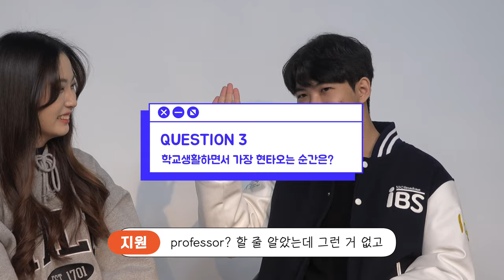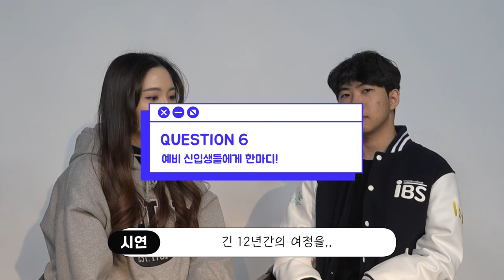코로롱 학번 새내기들아, 대학생활이 궁금해?! 대학생활 로망과 현실.zip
오랜만이에요 여러분 - 🎊1년 만에 돌아온 패널토크쇼 시즌 2 ! 🎊
첫 번째 에피소드는 바로 "우리가 IGC 입학을 결심하게 된 이유" 인데요 🙄
21학번 병아리들은 모르는 19, 20학번 화석들의 슬기로운 대학생활 !
방송국원들이 아주 사소한 것까지 탈탈 털어왔읍니다 .. (하이퍼리얼리즘 주의♨️

정말 어쩌다 보니.. 패널들이 다 유타대학교 학생이라서 뉴욕주립대, FIT, 조지메이슨대, 겐트대에 대한 정보는 상대적으로 부족할 수 있는 점은 너그러운 마음으로 양해 부탁드립니다 🥲

[기획]
김시연

[연출 / 출연]
김시연
김은진
박지원
정민준

[편집]
김시연
박지원
정민준

[애니메이션]
정민준

[제작]
인천글로벌캠퍼스 대학언론방송국 IBS